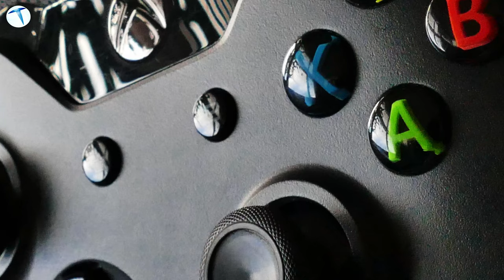2023'te Xbox One alınır mı? 2500 TL'ye yeni nesil oyunlar oynatan konsol!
Xbox One satışa sunulalı 10 koca yıl oldu. Fakat bu konsol ile hala güncel oyunları oynamanız mümkün. Peki ama bu durum ne kadar daha devam edecek? Bu sorunun cevabını ve çok daha fazlasını videomuzda bulabilirsiniz.

Eğer Xbox Game Pass ya da Xbox One ile ilgili kafanıza takılan herhangi bir soru varsa bunları yorumlar kısmında bizlerle paylaşabilirsiniz.